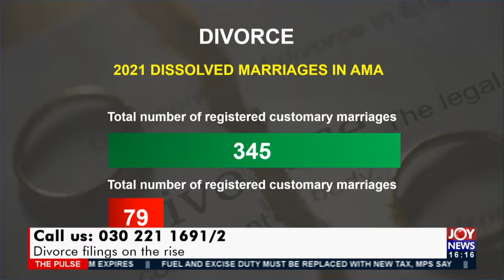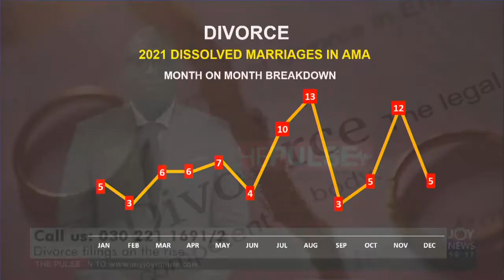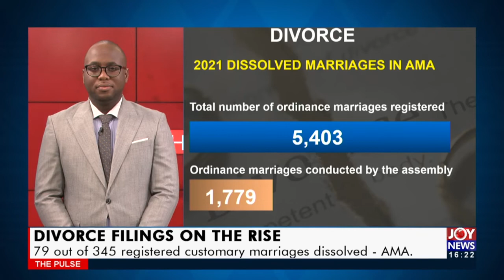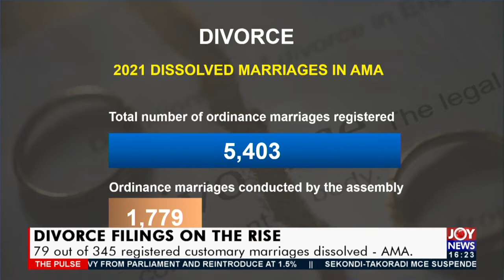Divorce Fillings on The Rise: 79 out of 345 registered customary marriages dissolved - AMA (4-2-22)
79 out of 345 registered customary marriages dissolved - AMA - The Pulse on JoyNews (4-2-22)